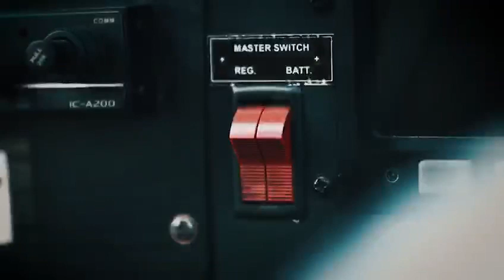День Независимости РК